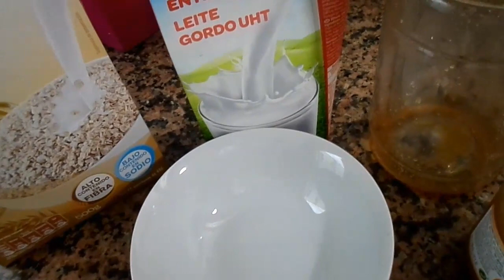Porridge de Avena o Gachas |Sano y rico 🤤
Hoy comparto la receta del porridge de avena o gachas un desayuno sano y rico.